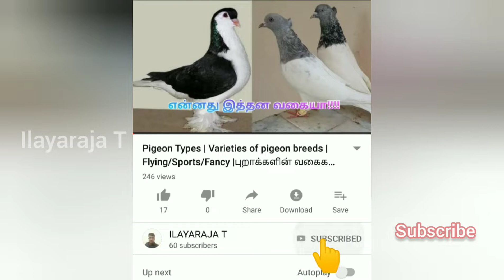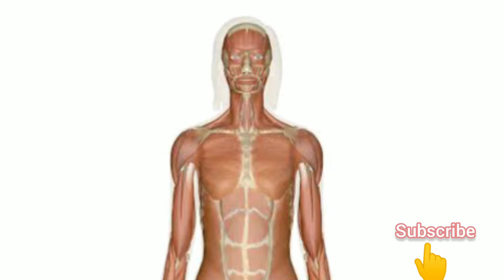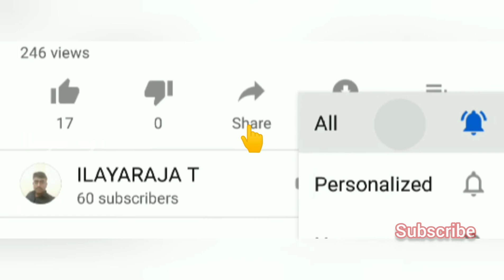Careful while purchasing Fish |மீன் சாப்டறவுங்க தெரிஞ்சுக்கோங்க!!! | Health benefits in Fish!!!!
Hi,
This video will explains about the benefits of eating fish & getting good fish.

இந்த வீடியோவில் மீன் சாப்புடுவதால் கிடைக்கும் நன்மை மற்றும் நல்ல மீன் வாங்கும் முறைகள்.